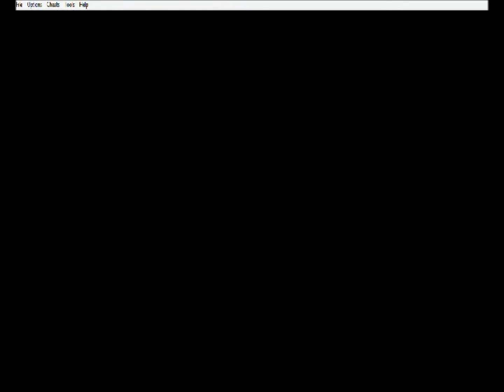Yu-Gi-Oh! Ultimate Masters 2006 Episode 4 - White Magician Pikeru is TOO STRONG!!!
Here's the final episode of my short let's play of Yu-Gi-Oh! Ultimate Masters 2006 World Championship Edition! This time, we go back to our routes and summon up the almighty hidden power that is White Magician Pikeru!
I might do a special episode of this let's play to really finish it off where I face the White Magician Pikeru enemy, but I might make a deck themed around Pikeru more off-screen if I was to do that; have the true Pikeru match! What do you guys think? Wanna see that? If ya do, let me know and I'll make it happen :)